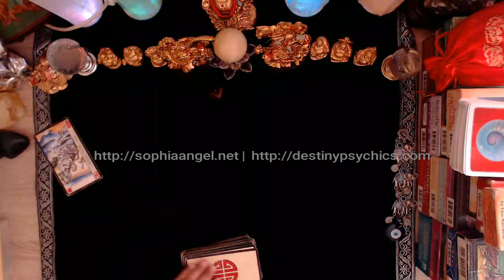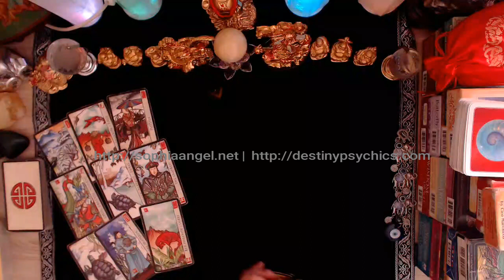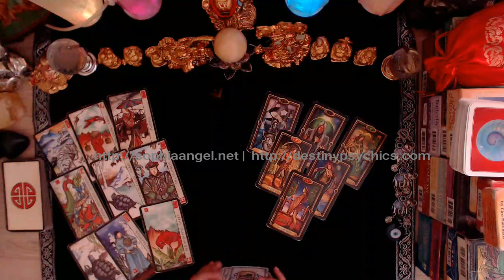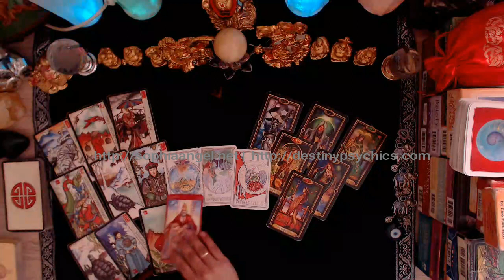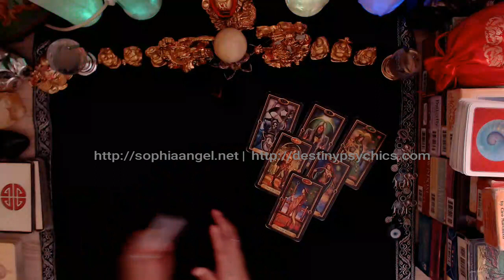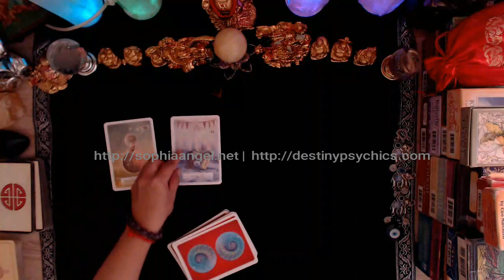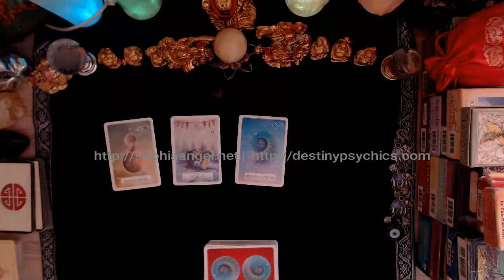PISCES WEEKLY FORECAST MARCH 11TH TO 18TH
PLEASE DON'T FORGET TO CHECK OUT DESTINYPSYCHICS.COM

New psychics on board!

TALK TO ME LIVE ON THE PHONE OR LIVE VIDEO CALL /CHAT